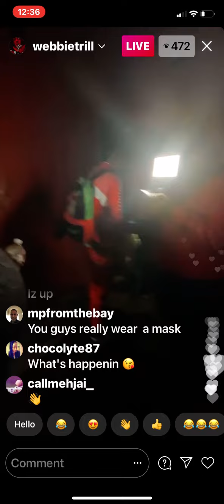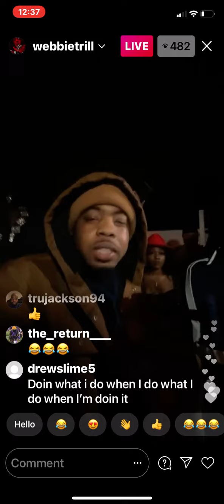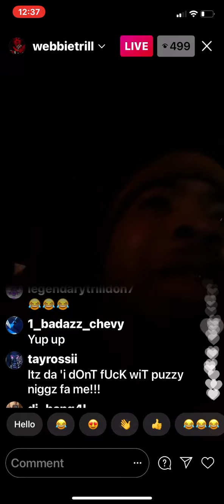MUST WATCH - WEBBIE PRE CONCERT DUVALL COUNTY, FL